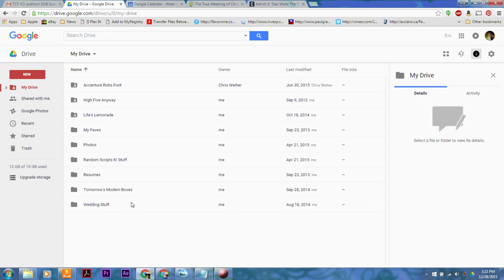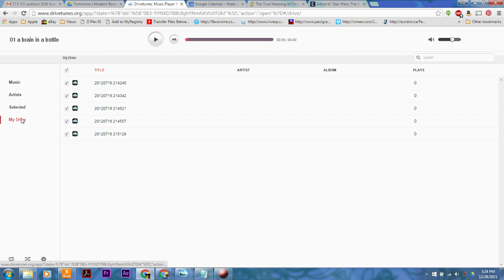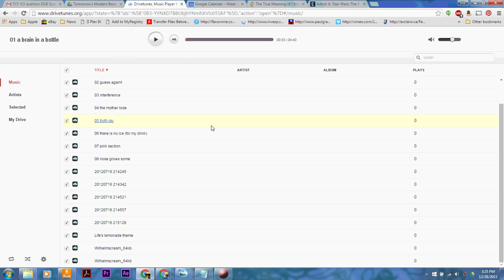How to Use Google Drive as Music Player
To use Google drive as a music player:
- Log in on your Google drive and upload your music files
- Right click on one of your music files, click Open with and select where you want to open your music file or you can Connect more apps
- It's going to open another tab, choose the account where your Google drive is connected to
- Click Allow and play your music file
- You can also upload music files through Drivetunes